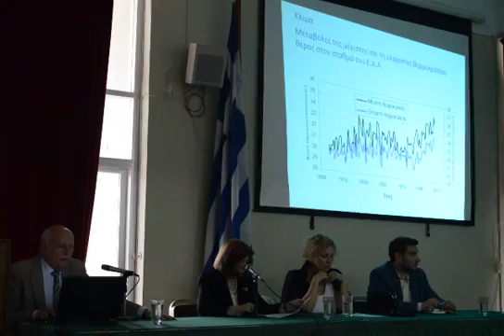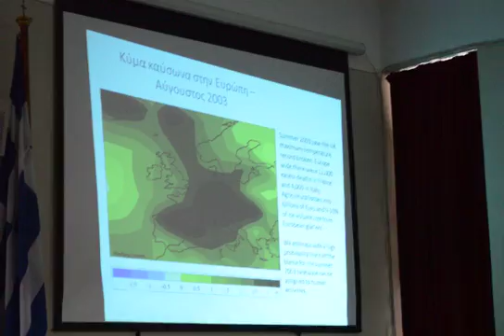Χ. Ζερεφός Ημερίδα Περιβάλλον & Υγεία